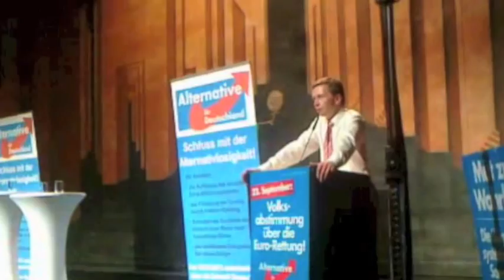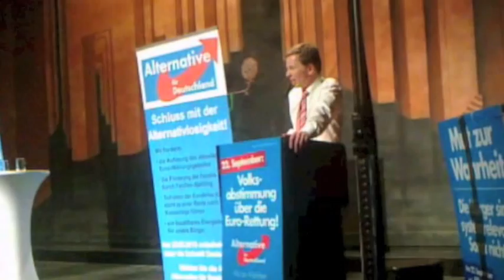Bernd Lucke AfD in Bergisch Gladbach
AFD, Bergischer Löwe, Bernd Lucke, Alternative für Deutschland